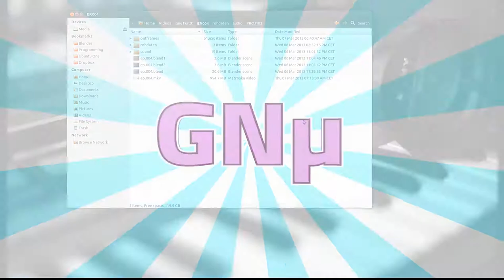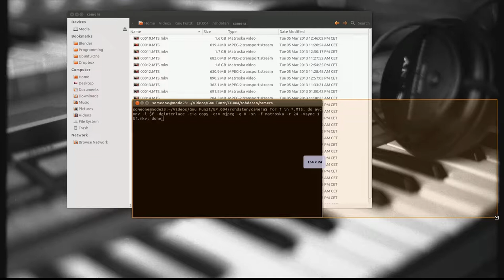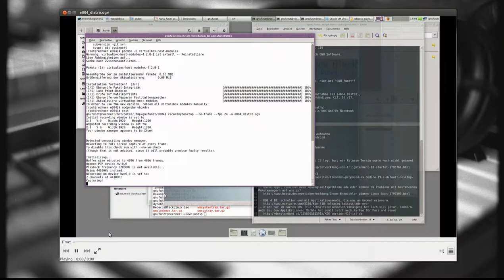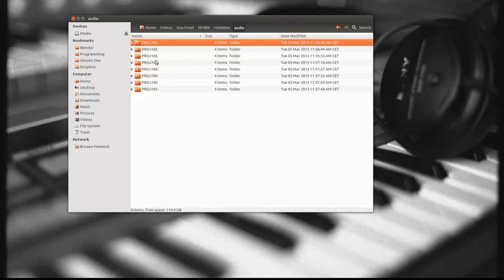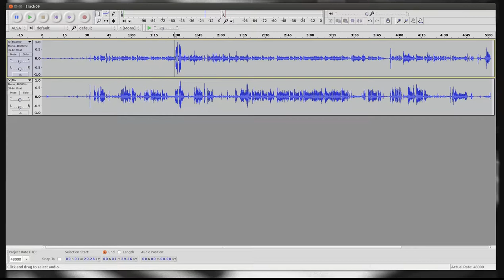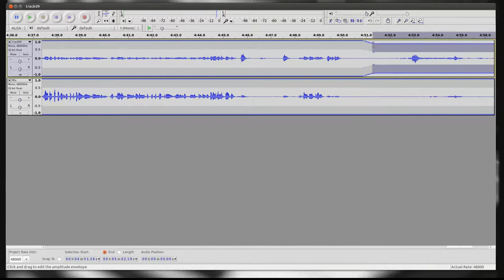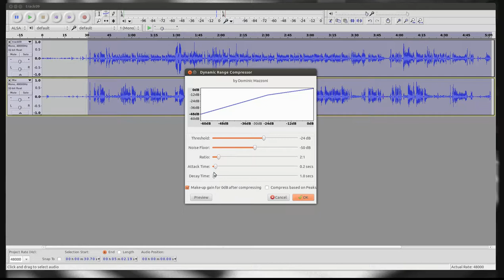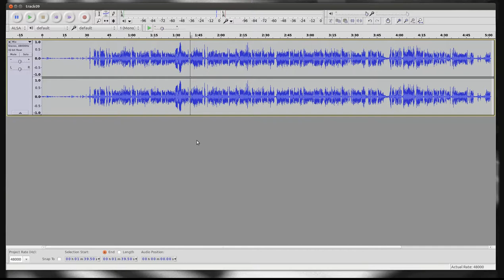GNµ 2 - Making of GNU funzt! - Teil 1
Schaltet ein und findet heraus, wie Erik die Sendung GNU funzt entstehen lässt. Im ersten Teil dieses Making Ofs werden "avconv" und Audacity zum Vorbereiten des Rohmaterials verwendet.

Kommentare und Anregungen zu diesem Video gerne auch auf unserem Subreddit